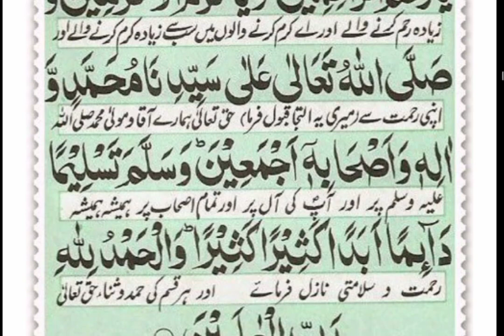Darood Lakhi Full [ درودِ لکھی ]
Assalamualaikam,By reciting Durood-i-Lakhi once, you will get the reward of lakhs of blessings. This Durood is an elixir for forgiveness and forgiveness from sins. By reading it daily, religious and worldly needs will be fulfilled. Increase in sustenance and better health and peace will be available.